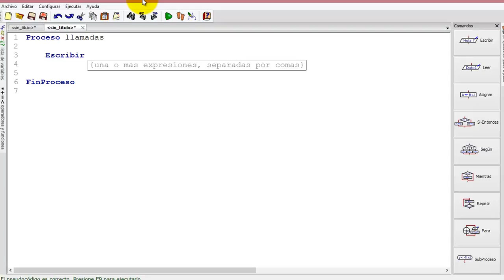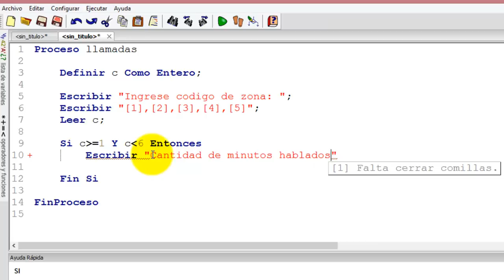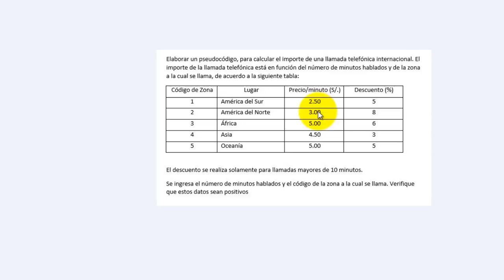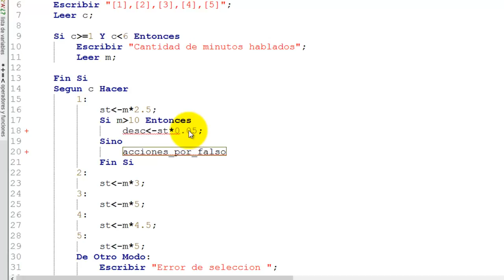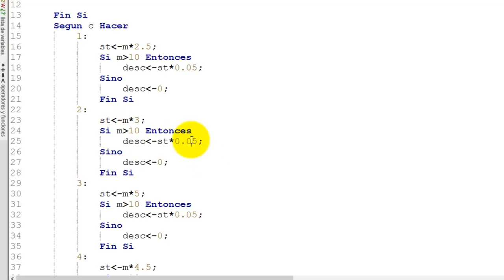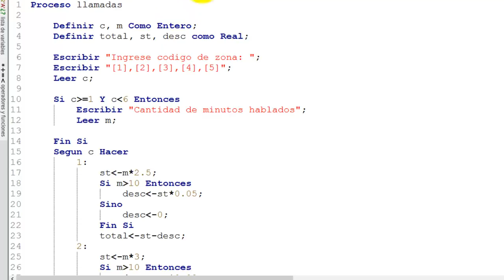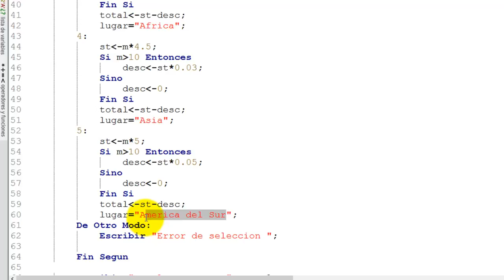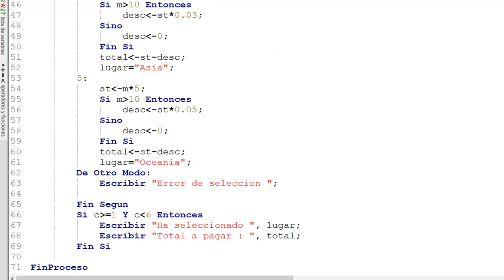PSeint - Switch - IF then - Ejercicio llamadas por cobrar